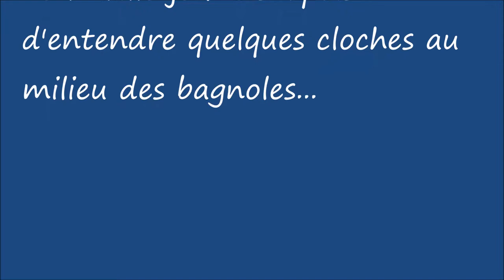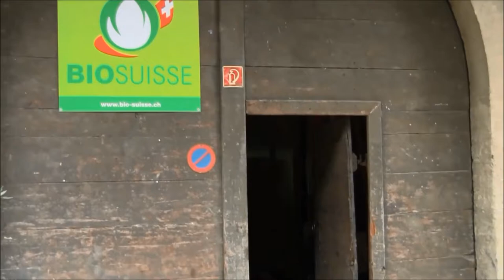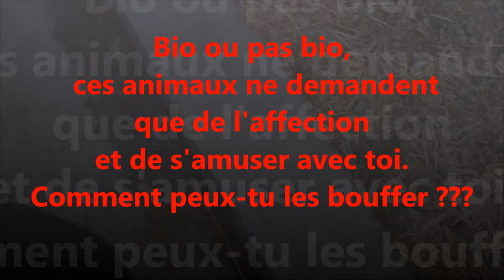La Vache comme je t'aime ! Cow Video.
Aux abords de la ville, j'entendis soudain des cloches sonner...

Nouvelle bannière et utro, bien sûr du grand Paquito, qui d'autre ? ;-)